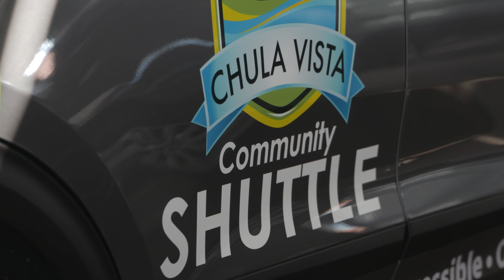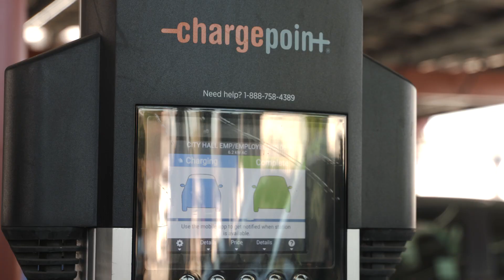CALSTART, Innovative Mobility Team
Already known in its industry as a leader in vehicle and infrastructure technologies, CALSTART'S Innovative Mobility initiative is pioneering a systems approach to reducing vehicle miles travelled and enabling broader access to equitable zero-emission modes of transportation. The results of their Clean Mobility Options program in greater San Diego provide a great case study for the efficacy of their work and demonstrate a need for implementation on a much larger scale.